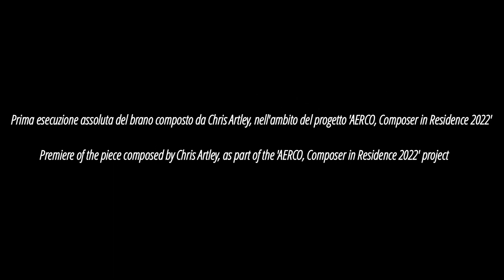Loquebantur variis linguis - Chris Artley, composer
Premiere of the piece by the 'Coro Luigi Gazzotti' (Modena, Italy), conducted by Giulia Manicardi.

Premio AERCO 'Composer in Residence 2022'